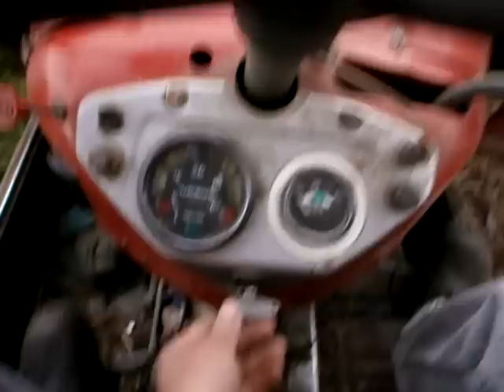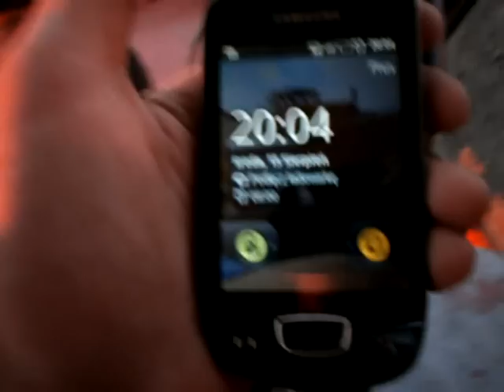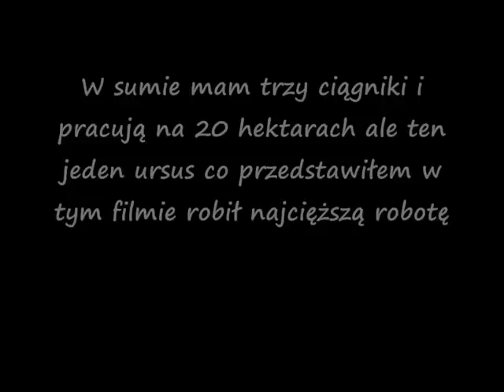Pożniwne prace polowe 2012 cz.2 - podorywka i bronowanie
To jest ostatnia część z pożniwnych prac polowych.

Już nie długo będzie film przedstawiający mój nowy nabytek który teraz zakupiłem.

Proszę o wyrozumiałość film robiłem sam.

Pozdrawiam
Przemofarmer92